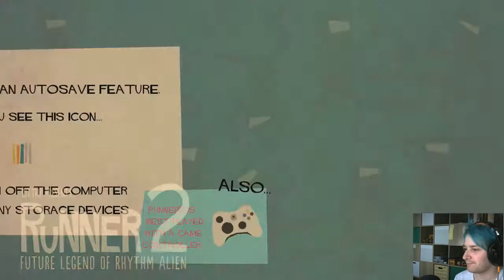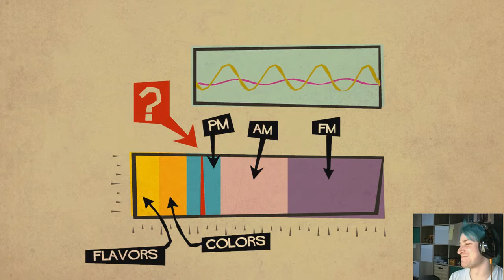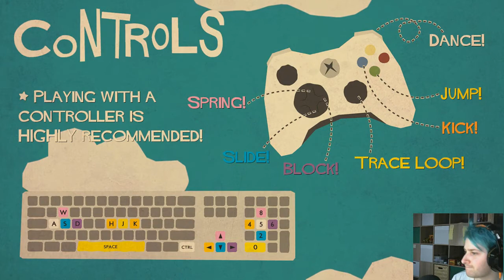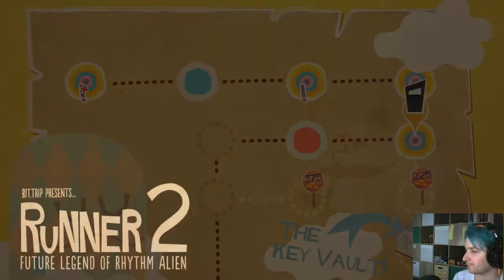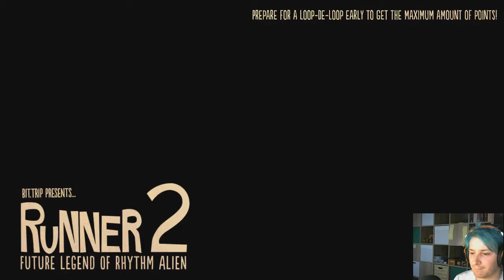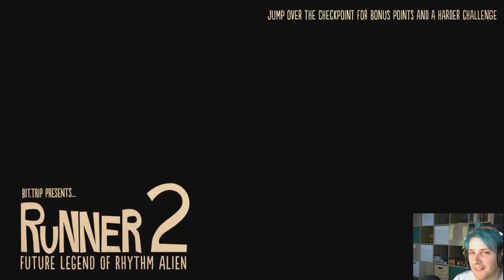Bit.Trip Presents... Runner2: Future Legend of Rhythm Alien #1 - THE RUNNING BEGINS AGAIN!!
Hello my fluffy friends and Timbletot is at it again so let's run through Runner 2